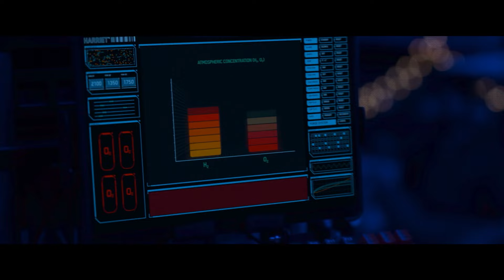Дыши - Трейлер (Дубляж, 2024) Боевик, триллер. МИЛЛА ЙОВОВИЧ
▸Русский трейлер фильма «Дыши» 2024 года.

▸Дата выхода: 11 апреля 2024 г. (РФ)

▸В ближайшем будущем не хватает воздуха, что вынуждает мать и дочь бороться за выживание, когда прибывают двое незнакомцев, отчаянно нуждающихся в убежище, насыщенном кислородом.